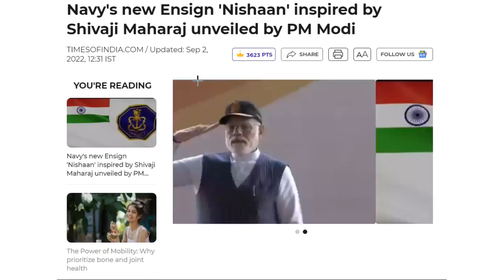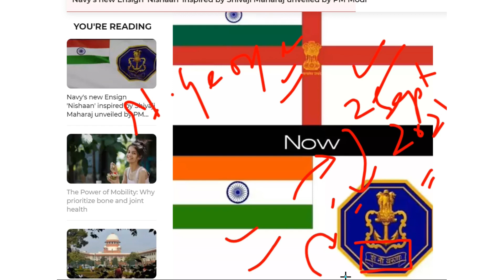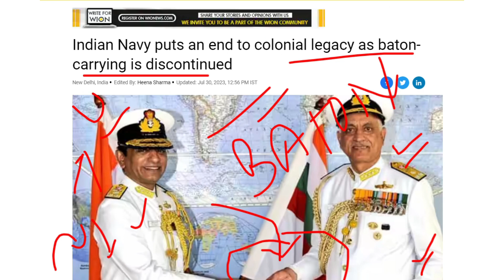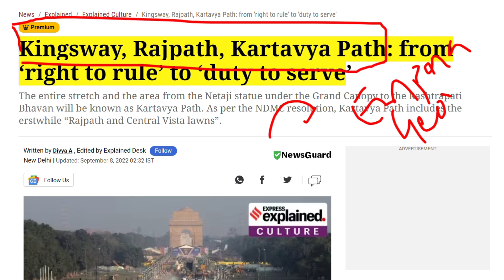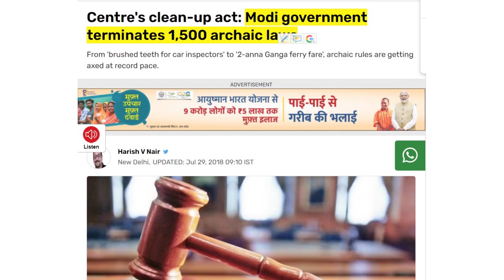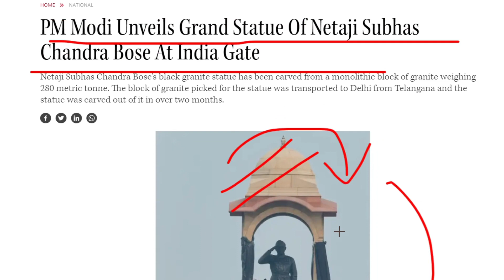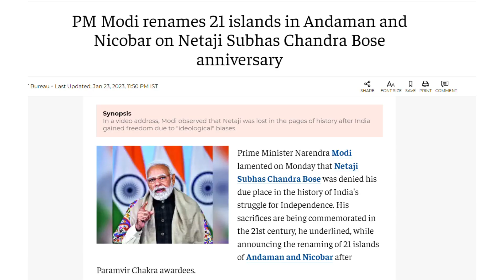NO MORE COLONIAL MINDSET (Hindi) | navy baton Amrit kaal Defense Navy Baton | British legacy ensign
Indian Navy has decided to discontinue the tradition of carrying batons by all its personnel effective immediately, in a significant move aligned with the government's initiative to discard colonial symbols.

The decision was communicated through an official statement by the Navy, which highlighted the evolving nature of the force and the need to let go of colonial vestiges. The Navy said that the practice of wielding a baton as a "symbol of authority" is seen as a relic of the colonial past and no longer relevant.

“With the passage of time, carrying of batons by naval personnel has become a norm. The symbolism of authority or power pot heated through the holding of a baton is a colonial legacy that is out of place in a transformed navy of Amrit Kaal.”

Ceremonial baton placement
As per the changes, the carrying of batons by all personnel, including those from the provost, will cease immediately.

“Carrying of batons by all personnel including those from the provost be discontinued with immediate effect,” a letter by Indian Navy reportedly read.

“A ceremonial baton may be placed appropriately in the office of the head of the organisation of every unit. A ceremonial handing over of the baton may be undertaken within the office, as a part of Change of Command only,” the letter added.

New insignia
Last year, Prime Minister Narendra Modi unveiled the new ensign or 'Nishaan' of the Indian Navy, designed to remove any remnants of the colonial past and proudly represent the country's maritime heritage.

Also Read | Asian masalanomics for spice trade spiced up in Vietnam 2000 years ago, reveals study

The new ensign of the Indian Navy draws inspiration from the seal of Chhatrapati Shivaji, a revered figure in Indian history known for his naval prowess.